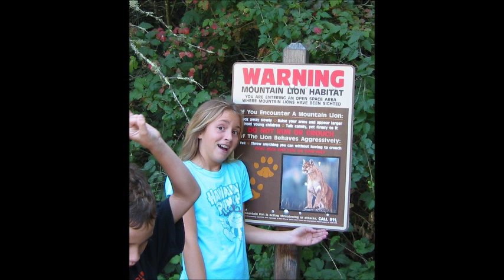Morgan 2016 1 with rainbow